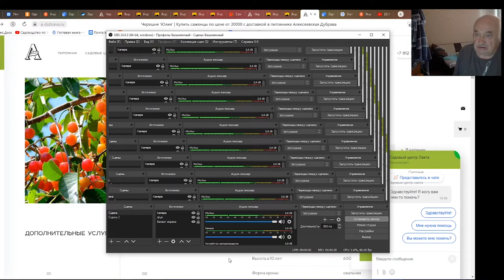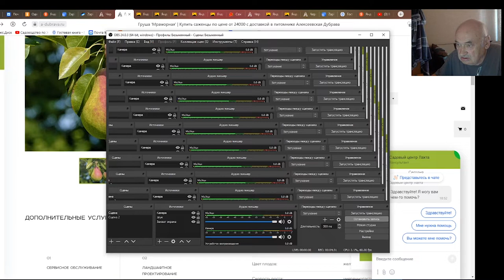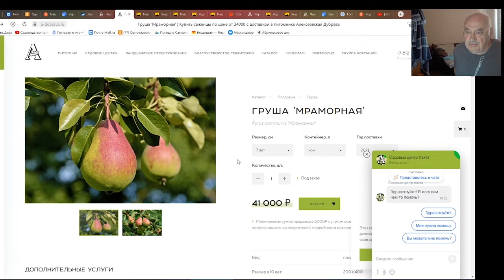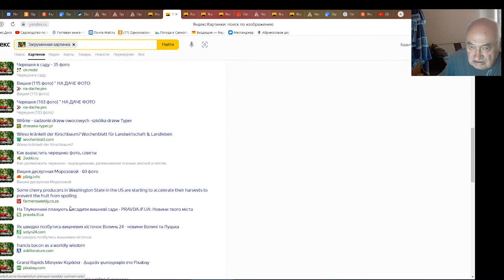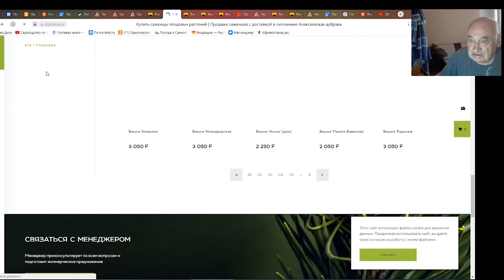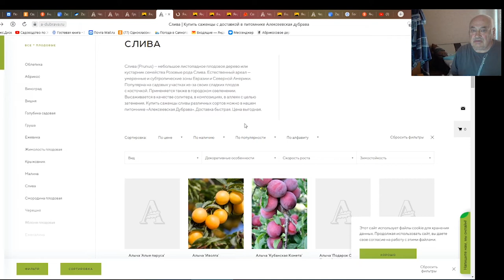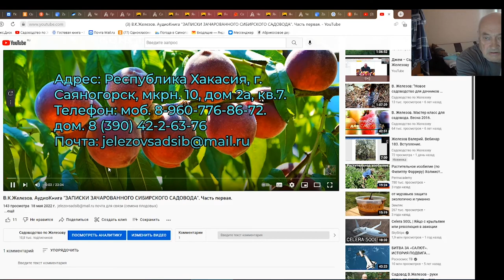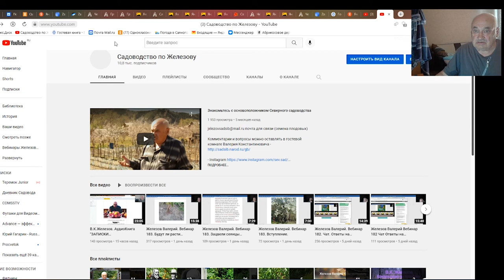Садовод Железов спрашивает: почему такие дорогие саженцы?